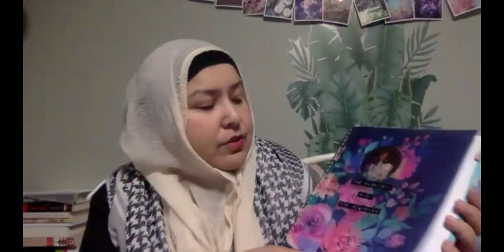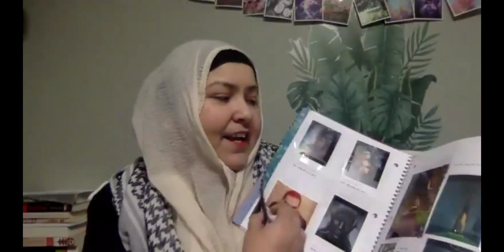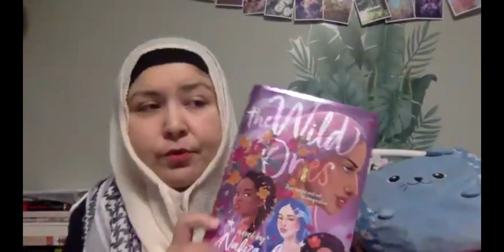FOLD Academy: Building Fantastical Worlds with Nafiza Azad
By parsing examples from literature, this workshop will go beyond the fundamentals to explore how dialogue can multi-task: convey speech, advance plot, reveal character, add atmosphere, and enhance setting.